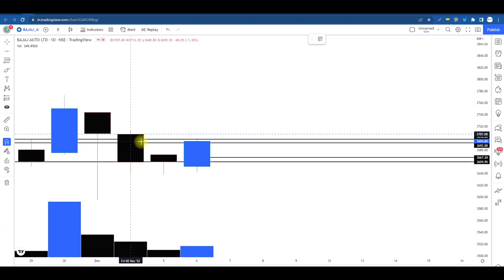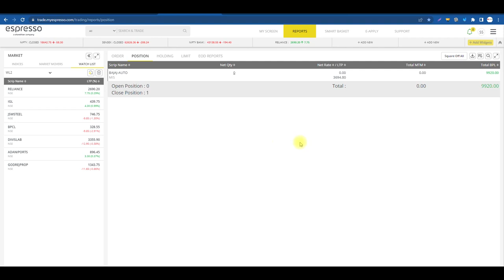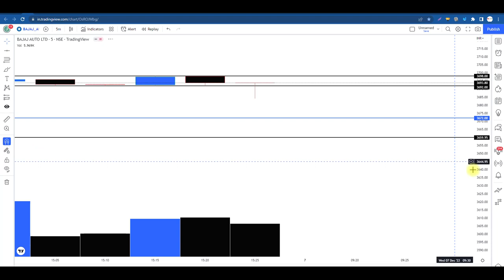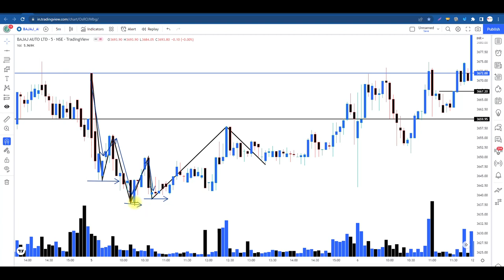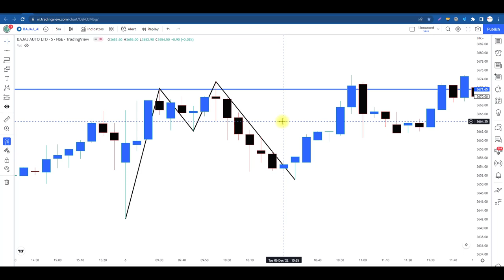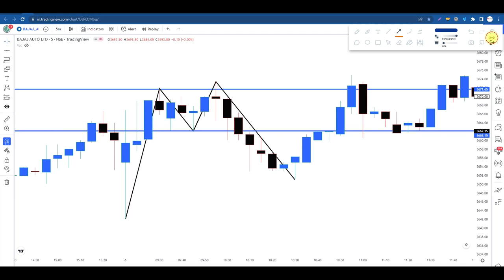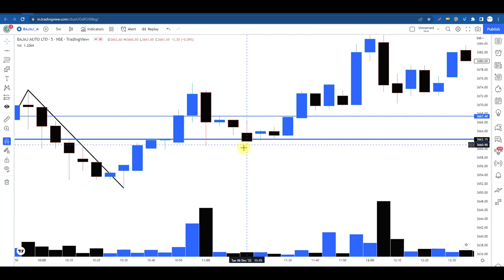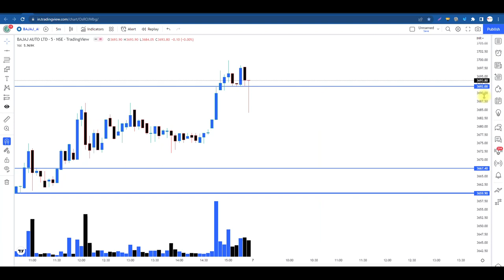CHoCH entry model, one More Trade With my favorite Entry Model